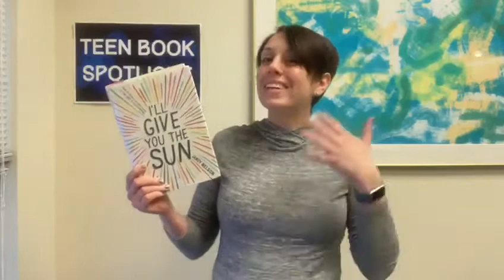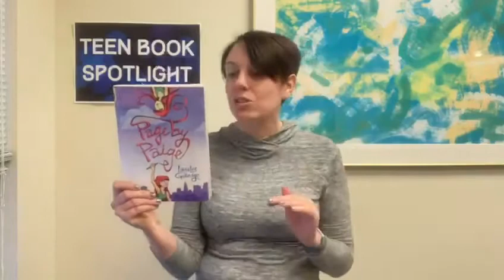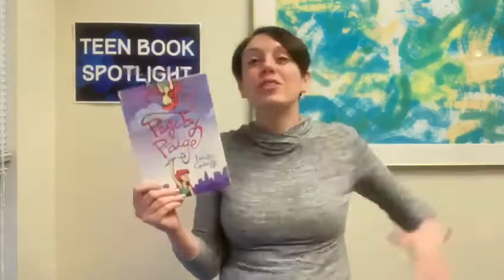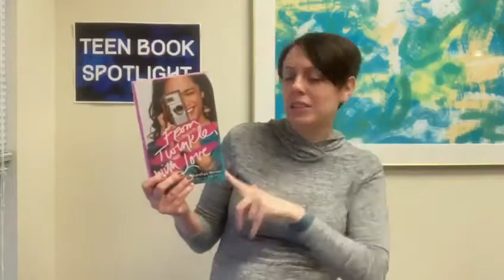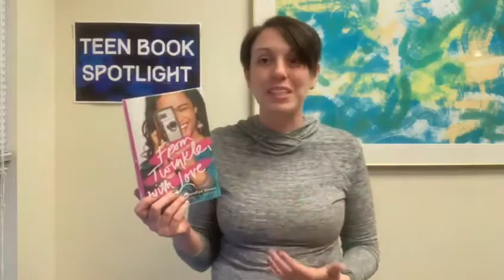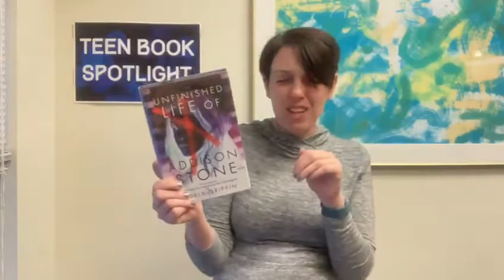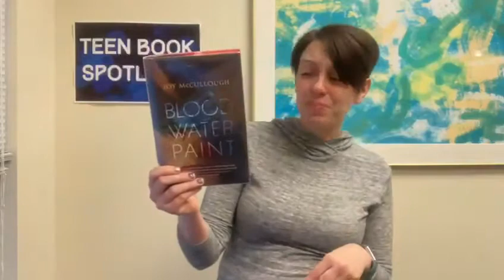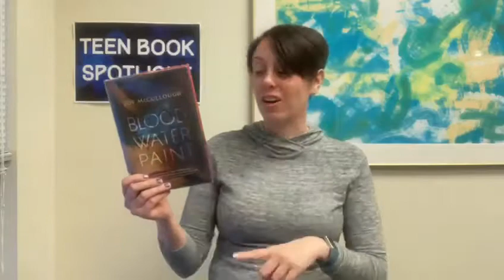Teen Book Spotlight--Find Your Inner Artist!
Who says art is only about painting and drawing? Our picks of the week highlight all kinds of art, including photography, movie making, and collages to just name a few!! Enjoy our collection of realistic, fantasy, and even historical books to explore your inner artist today!